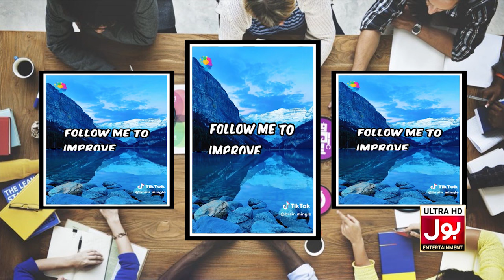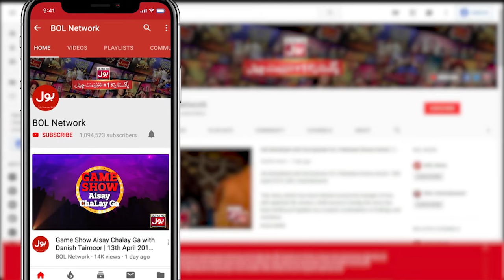Srha Asghar Talking Like Burger Bachas | Fahim Khan And Srha Asghar | Tick Tock Show 2.0 | BOL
Srha Asghar Talking Like Burger Bachas | Fahim Khan And Srha Asghar | Tick Tock Show 2.0 | BOL Entertainment